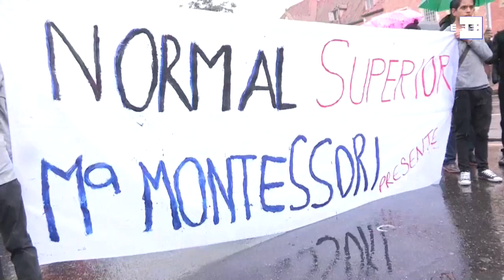Milhares de colombianos marcham em defesa da educação pública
Bogotá, 20 mar (EFE), (Imagens: Juan Diego Lopez).- Milhares de professores saíram nesta quarta-feira às ruas na capital da Colômbia para protestar contra o Plano Nacional de Desenvolvimento do Governo Nacional e exigir mais investimentos para a educação pública.